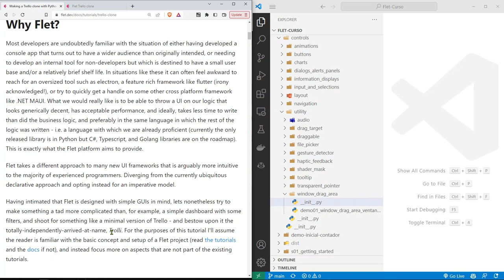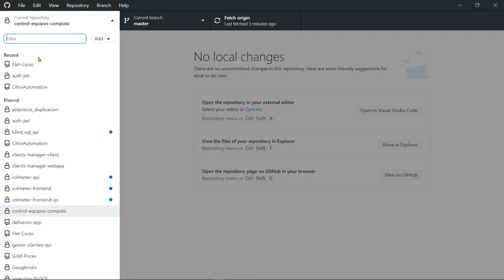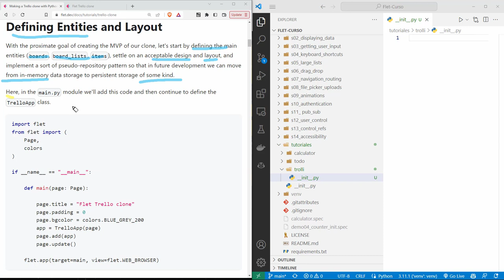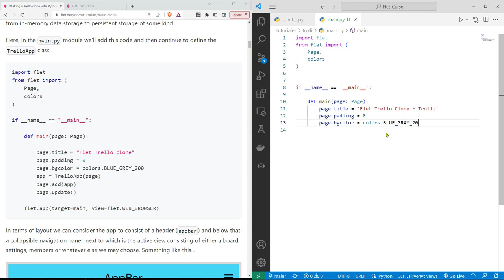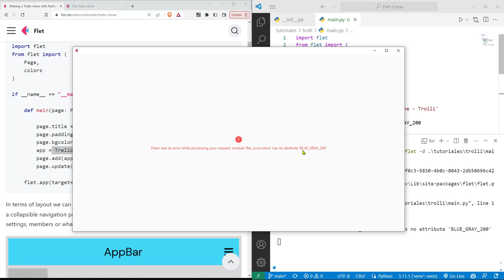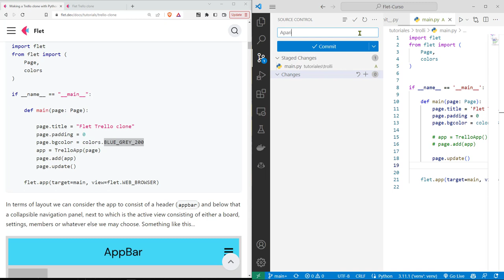Flet Curso: 204 Primera Ventana para la Aplicación del Clone de Trello - Trolli